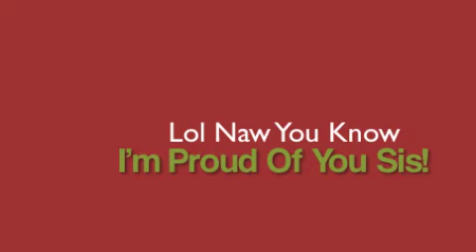Sisters Graduation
This is my little sisters graduation from Kaplan University!